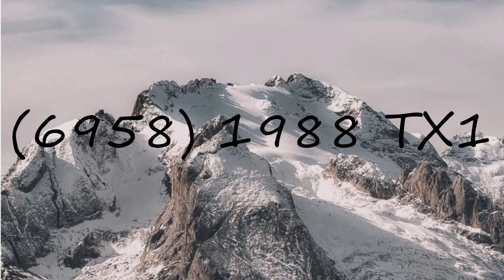How to pronounce (6958) 1988 TX1?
How to pronounce (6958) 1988 TX1? say (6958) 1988 TX1! How to say (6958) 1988 TX1. How to pronounce (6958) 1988 TX1 correctly.  Learn the pronounciation (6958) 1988 TX1! Expand your vocabulary, learn (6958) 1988 TX1 word. Use this free pronunciation guide to practice words at a time. Learn for free. Thank you for viewing, please like or subscribe! hoe om te sê, si të thuash, እንዴት እንደሚናገር, wie sagt man, comment dire, come dire, como dizer, как сказать, nasıl denir, cómo decir, 怎么说,